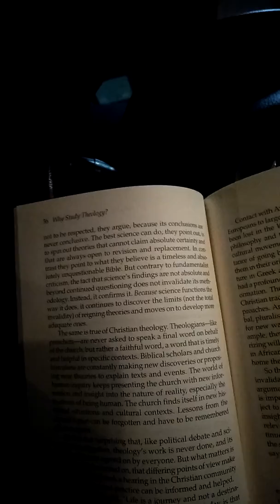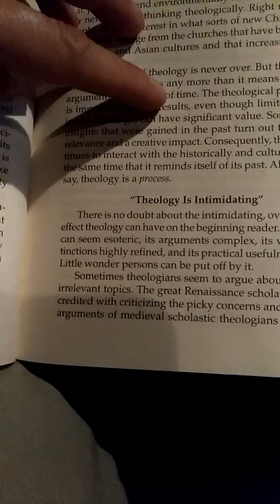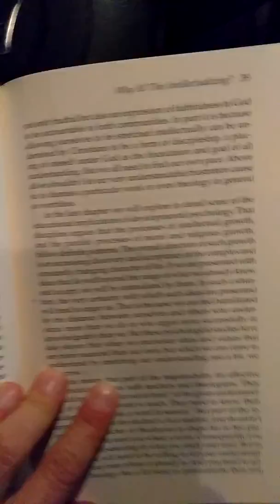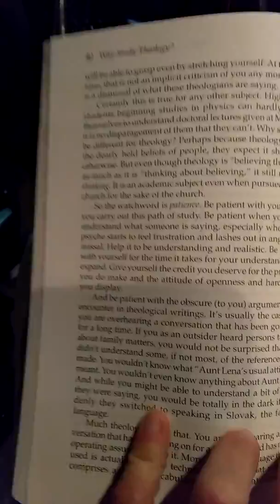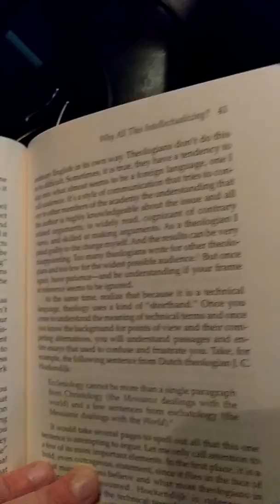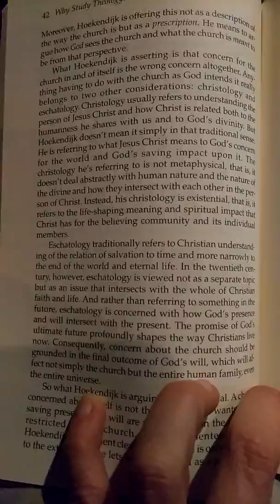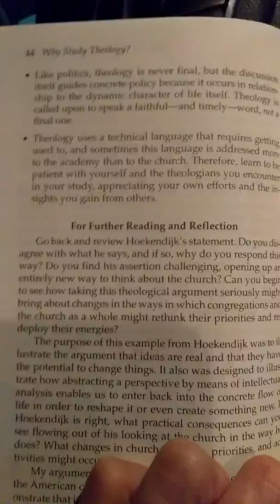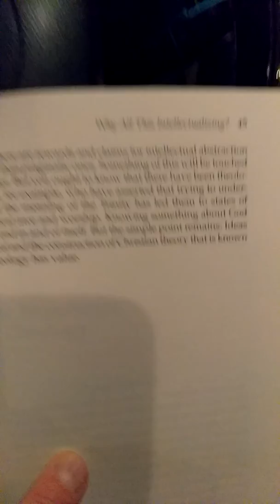Why Study Theology? Chapter 3, part 2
Chalise Press. pp 36-45